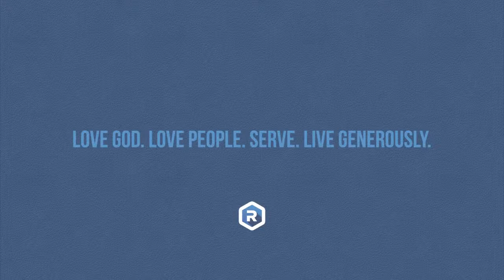KEEP WALKING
Weekend Services at The Rock of KC

Saturday: 5pm
Sunday: 9am and 10:45am

Pastors Phillip and Susan O'Reilly have faithfully pioneered and been the lead pastors of the Rock of KC since its inception in 2003. They have each served in full-time ministry for more than 40 years. With a heart for Jesus and for the people of Kansas City, they bring a wealth of wisdom and leadership to the Rock.

The Rock of KC launched in the summer of 2003, with the aim to be a life-giving non-denominational church, centered around Jesus. It was birthed from a vision to love, serve, and share the hope of Jesus in Kansas City’s Northland, as well as surrounding communities.

“YOU CAN’T GO TO CHURCH… YOU CAN ONLY BE THE CHURCH.”

This is the heartbeat of our community. We see all generations of people as vital in the process of walking out this great journey. Whether you are far from God or are actively looking for a community of faith to get connected to, we have a place for you!